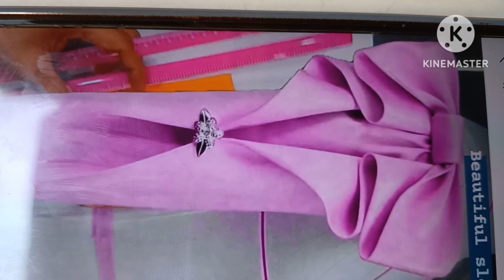Unique sleeve design cutting and stitching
Unique sleeve design cutting and stitching sikhe
Sleeve design cutting and stitching sikhe
Baju design cutting and stitching
Sleeve design with bow